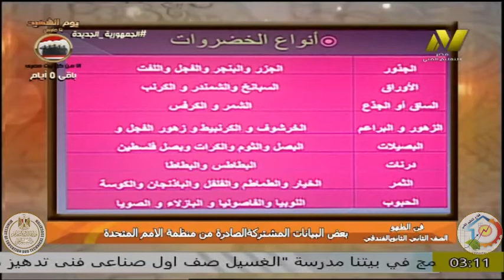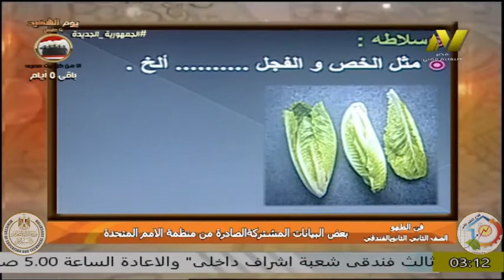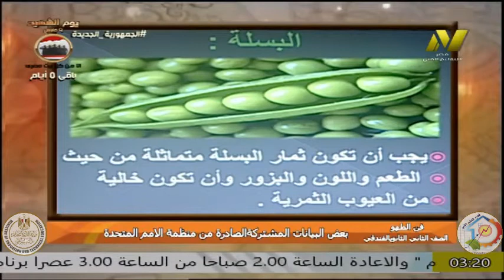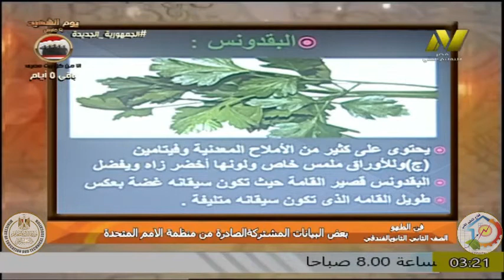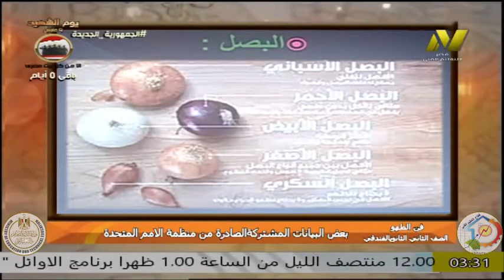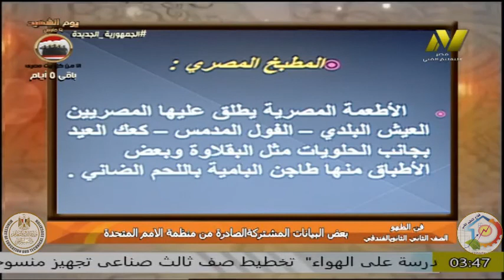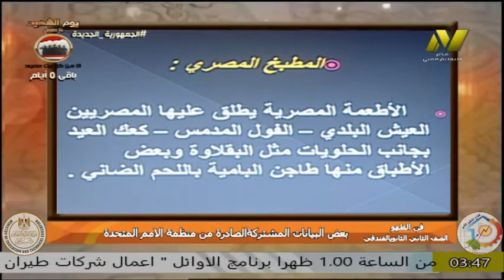الصف الثانى فندقى - مطبخ - الاجهزة وكيفية استخدامها فى المطبخ - أ ايمن عبد السميع